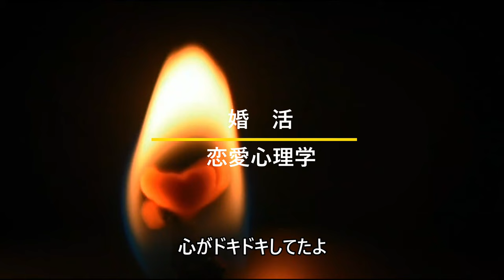恋愛心理学 / 婚活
この曲は、恋愛と婚活と恋愛心理学をテーマにした一曲です。未来を見据え、新しい出会いを求める心の動きを表現しました。星空の下で永遠の愛を誓い、新しい一歩を踏み出す勇気を持って進んでいく二人の物語が描かれています。この曲を聴きながら、あなたも新しい出会いと素敵な未来を見つけてください。

タイトル : 婚活
歌詞:
[Verse]

あの日出会った瞬間
心がドキドキしてたよ
君の笑顔が眩しくて
未来が明るく見えた

[Verse 2]

友達の輪を
広げよう
一緒に進もうこの道
花火のような恋じゃなく
永遠の愛を探して

 [Chorus]

婚活始めよう
夢見るこの街で
新しい出会いをもう
見つけるその日まで

 [Verse 3]

一歩踏み出す勇気を
持って今この瞬間に
運命の糸を紡ごう
二人の物語を始めよう

 [Bridge]

星空の下
手を取り合い永遠に続く
愛を誓おう

 [Chorus]

婚活始めよう
夢見るこの街で